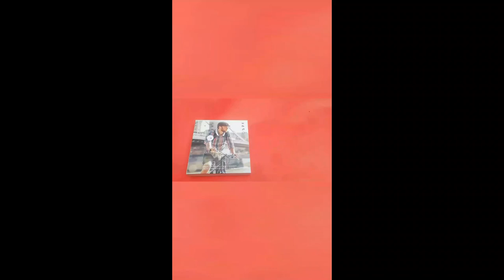Wireless Headset With Camera | Sports Wireless Flex V9 | shortsbeta Neckband Camera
Unboxing Jbl Tune 10 By Harman | Jbl By Harman |  Unboxing Jbl Tws Tune 10 | Best Wireless Earbuds👇

Camera In Power Bank HD 1080P 4K H11 Mobile Power Bank IP Camera WiFi Battery Charger Camera👇

​ beta
, ​beta
,Neckband Camera